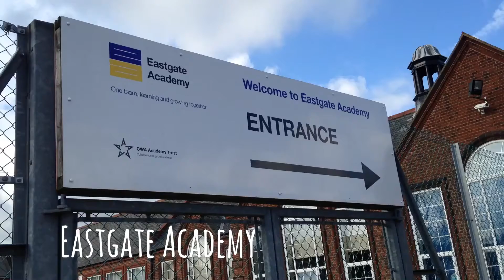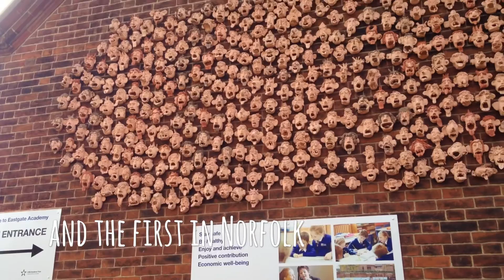Eastgate Academy graded 'outstanding' in Ofsted report